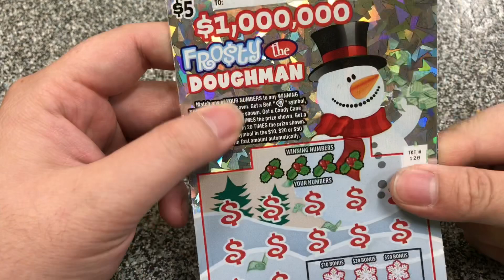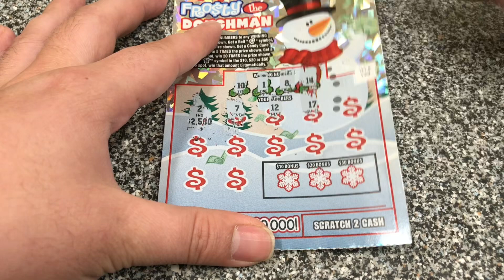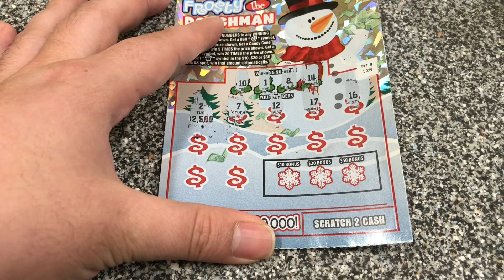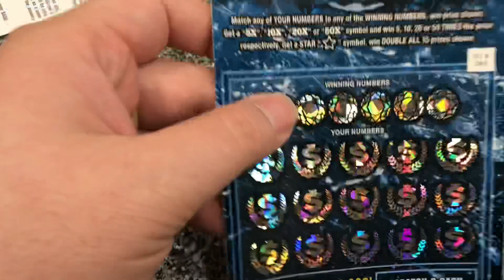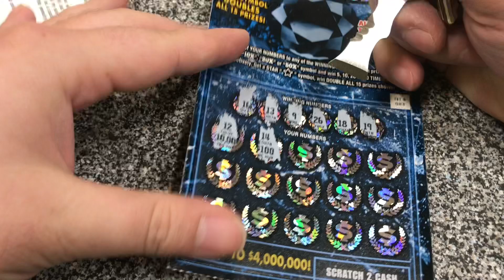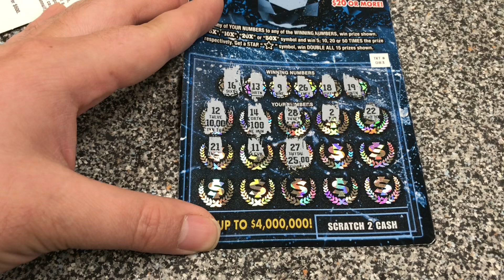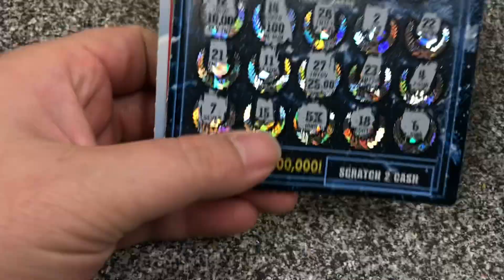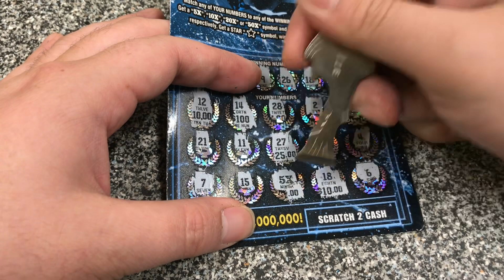vé số cào ở mỹ - chỉ thế thôi